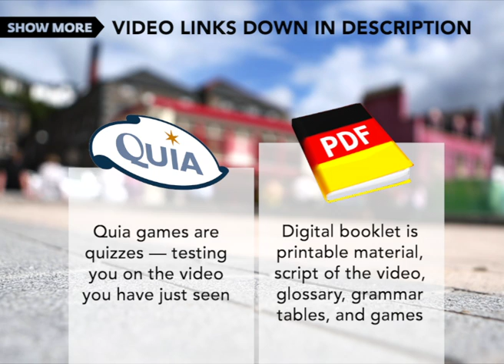Eile mit Weile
Verb Position digital booklet is printable material, including a script of the video, grammar tables, and some of the learning games